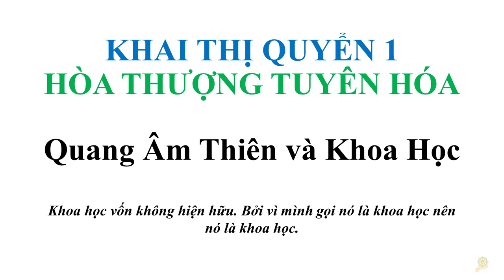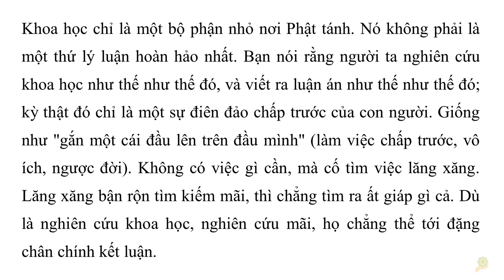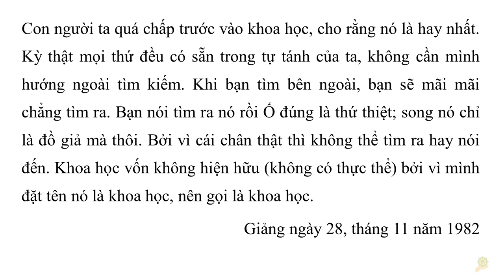Khai Thị I Quang Âm Thiên và Khoa Học I Con Người Từ Hành Tinh Quang Âm Mà Đến I Quyển 1 - 36 I HTTH